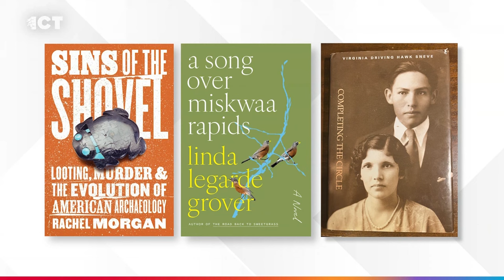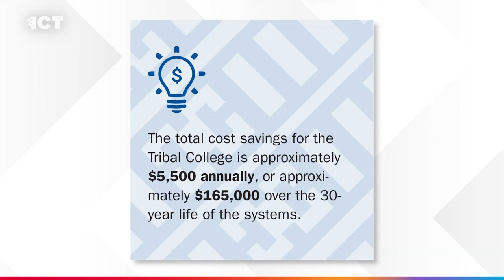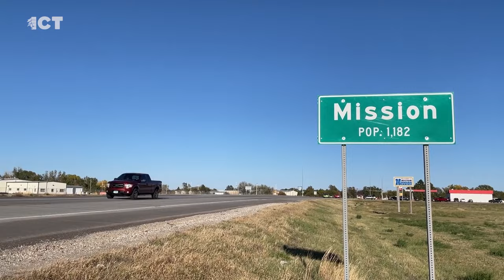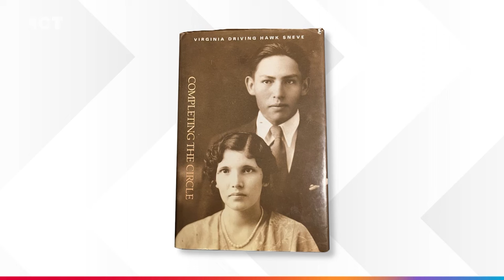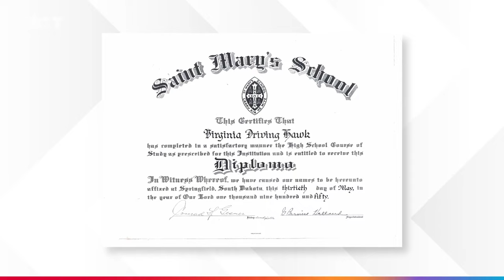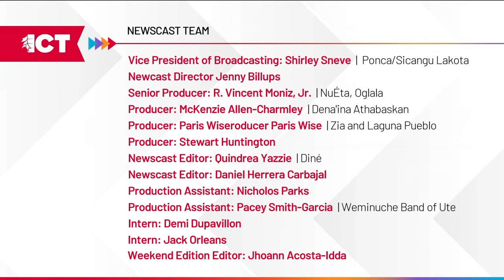Mysteries uncovered in books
On the weekend edition of the ICT Newscast, the mysteries of history get uncovered in both fiction and non-fiction books. Recollections of attending boarding school, the struggles of family and land, as well as the archaeological thefts made in the Southwest. We hear from a few authors and learn more about their works.